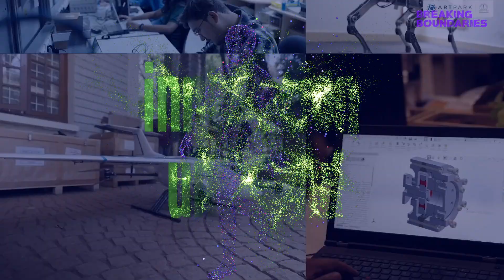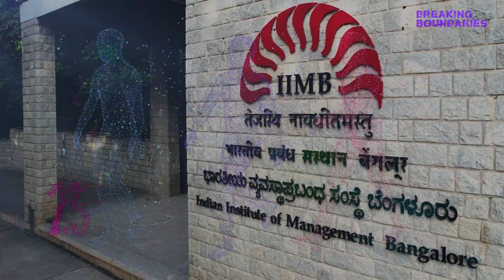Discover Karnataka - A Global powerhouse for Technology, Research & Entrepreneurship at BTS 2024!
Discover Karnataka- A Global powerhouse for Technology, Research & Entrepreneurship at BTS 2024! Join us from November 19-21, 2024!

Karnataka is a global technology hub renowned for its robust tech and biotech ecosystem. With Bengaluru at its heart, the state boasts a dynamic environment that fosters innovation and entrepreneurship. As the 4th largest technology cluster in the world, Karnataka has made significant investments in knowledge and talent, creating proactive policies, innovation clusters, and a vibrant startup ecosystem. We are excited to announce the 27th edition of the Bengaluru Tech Summit, organized by the Dept. of E, IT, Bt, Govt. of Karnataka. BTS 2024 will once again position Bengaluru at the forefront of global tech innovation and collaboration. Join us for an event that shapes the future of technology unbound!